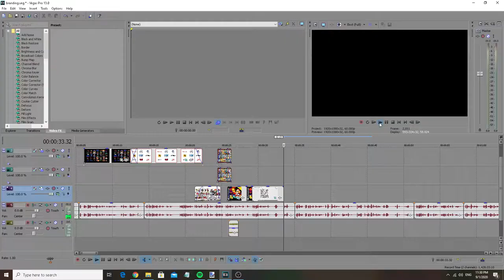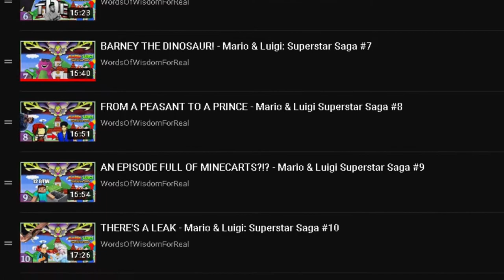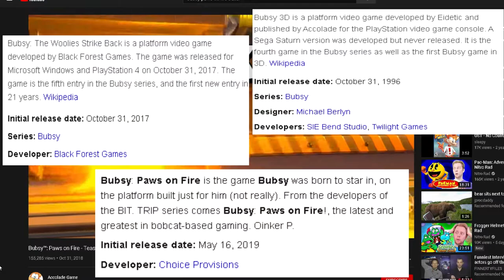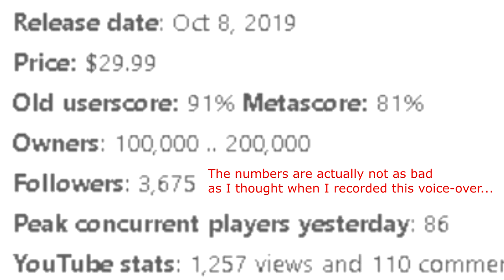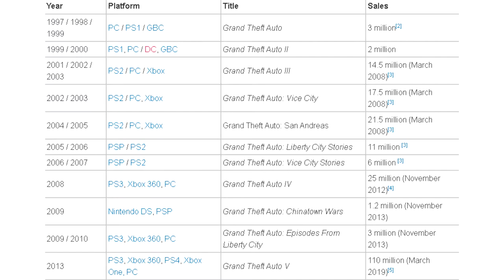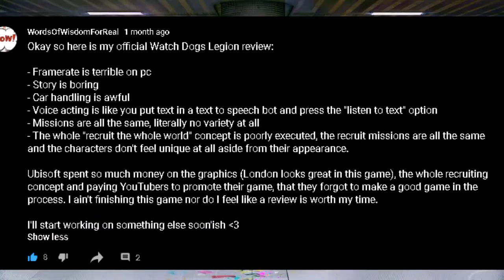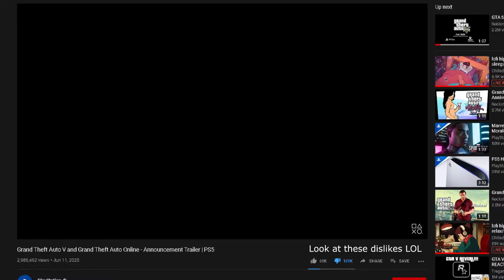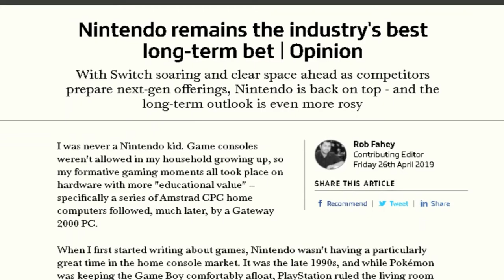The Wonderful World Of Branding In Videogames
Super Mario 64 Soundtrack - Super Mario 64 (Main Theme)